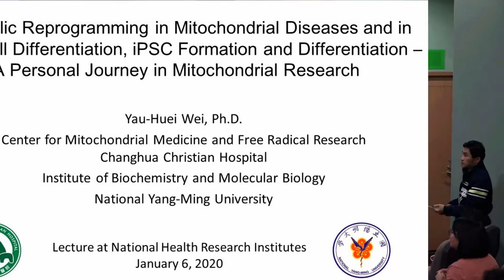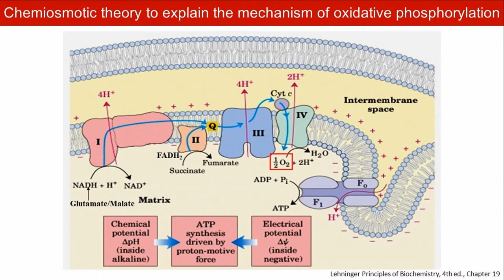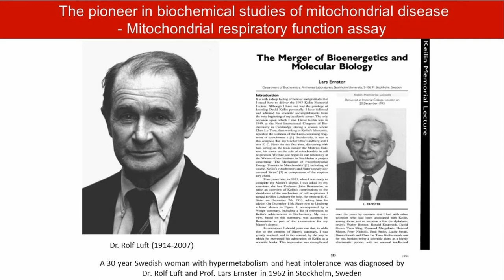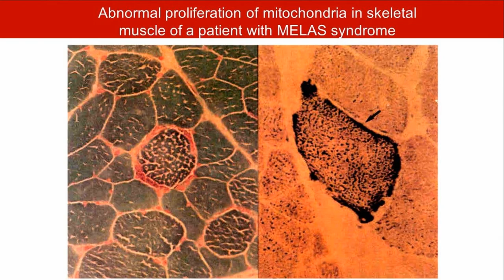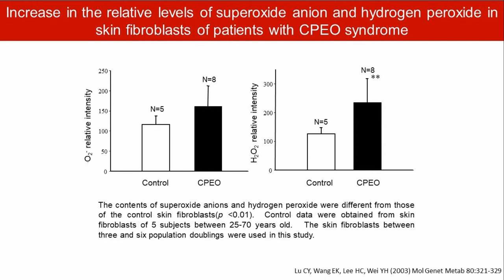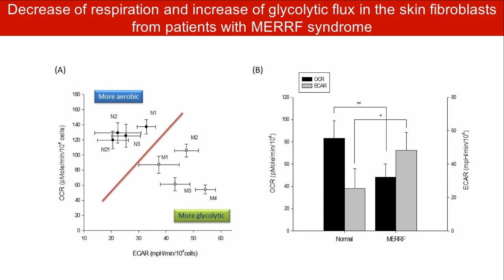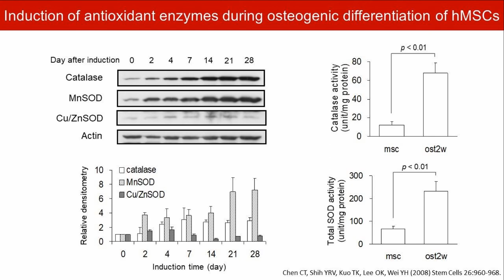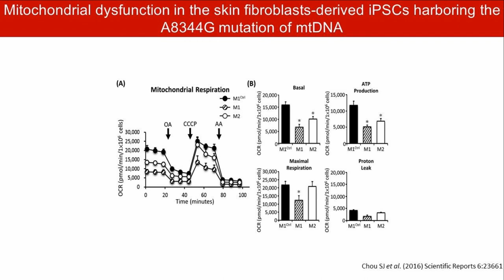倘佯於粒線體研究的快樂旅程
魏耀揮教授1974年畢業於國立台灣大學農業化學系，之後赴美深造，於1980年取得美國紐約州立大學生物化學博士。魏教授是國際馳名的粒線體專家，同時也是創立「亞洲粒線體醫學暨研究學會（Asian Society for Mitochondrial Research and Medicine）」以及「台灣粒線體醫學暨研究學會」的重要推手。本次蒞院與與會者分享粒線體醫學的研究史、粒線體疾病的診斷、粒線體如何參與代謝再程式化、粒線體如何與細胞核溝通、以及粒線體如何調控人體間質幹細胞和誘導多能性幹細胞（iPSC）分化等內容，歡迎線上觀看精彩內容。